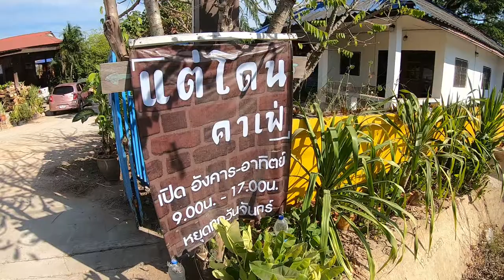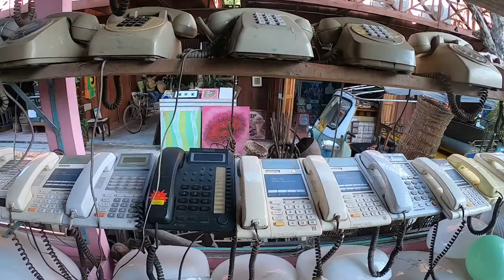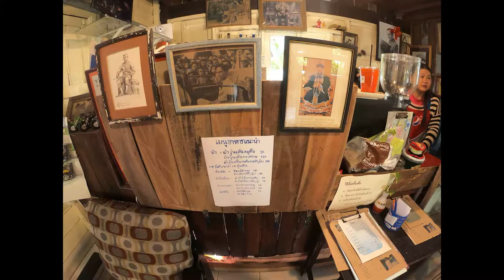รีวิวแต่โดนรีสอร์ทขอนแก่น EP1